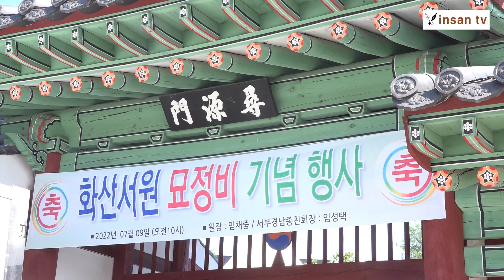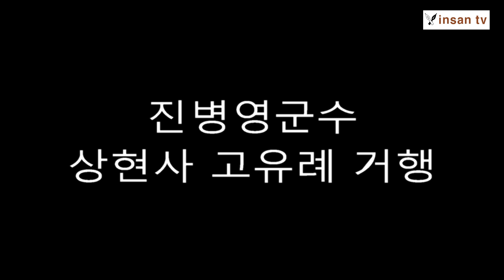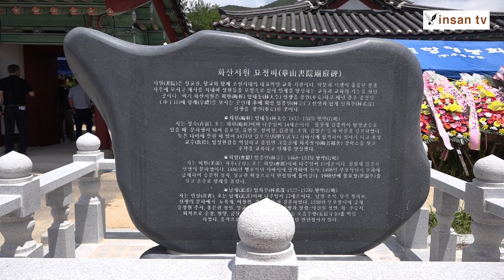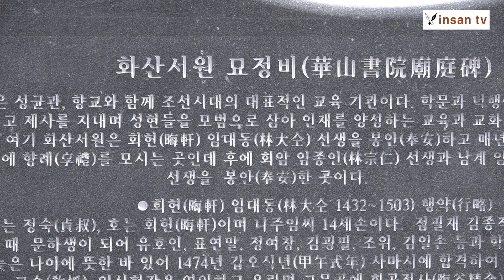인산티비 화산서원 묘정비제막식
단기4355년

폭염주의보가 내려진 가운데 뜨거운 날씨에도 불구하고
화산서원 묘정비 제막식이 2022년
7월 9일 오전 10시부터 함양군 수동면 화산리 화산서원 일원에서
150여명의 나주임씨 종중회원들과 내빈들이 참석한 가운데
열렸다.
이날 임채민사무국장의 사회로 나림서부경남종친회 임성택회장이
개회선언을 하며 화산서원 묘정비 제막식을 거행하였다.
먼저 참석자 모두가 국민의례를 하고 나주임씨종중의 선각자인
회헌공 임대동선생, 회암공 임종인선생, 남계공 임희무선생의
위패가 봉안되어 있는 서원 뒤편 상현사를 향해 사우향배를
하였다.
이어 진병영군수를 비롯해 박용운군의장과 의원들, 광주 임채규대종중
평의회의장, 서울중앙화수회 임춘식회장등 내빈소개를 하였다.
이어서 임채중회장이 환영사를 하고 진병영군수, 진재상함양향교전교,
임채규평의회의장, 박용운군의장, 임춘식중앙화수회장들이 축사를
하였다.
뒤이어 임채민사무국장이 경과보고에서 "화산서원은 임종득학자의 주도로
1964년에 창립하였으나 그동안 묘정비가 없어 안타까워하다
유림과 집행부에서 위원회를 발족하고 준비하여 오늘에야
제막식을 갖게되었다." 고 설명햇다.
이외에도 임점택운영위원이 비문낭독에서 "여기 화산서원은 회헌 임대동을
봉안하고 매년 춘추 중정일에 향제를 모시는 곳인데 후에
회암 임종인선생과 남계 임희무선생을 봉안하였다." 고 설명했다.
이윽고 묘정비 재막식을 하고 2부에서는 임순남 가수가 민요와
자신의 히트곡인 '함께라면'을 부르며 흥을 돋워 주었다.
또한 진주국악진흥회원들이 부채춤의 화려한 춤사위를 선보였고
민요 노들강변, 신고산타령, 태평가를 부르고 아름다운 춤사위로
입춤공연후 민요 창부타령, 양산도, 진도아리랑등을 공연하며
모든순서를 마무리 하였다.